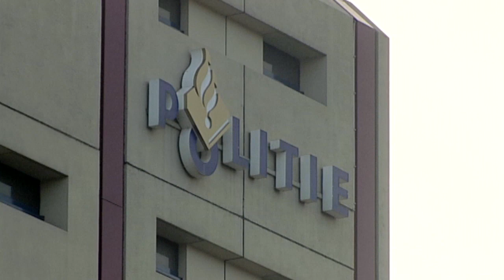Blik op de Weg OFFICIAL - Fragment Brommerrijbewijs wordt ingevorderd; wat nu met de autorijlessen?